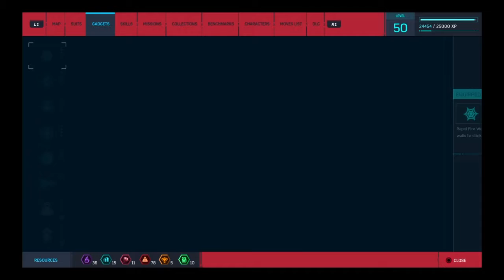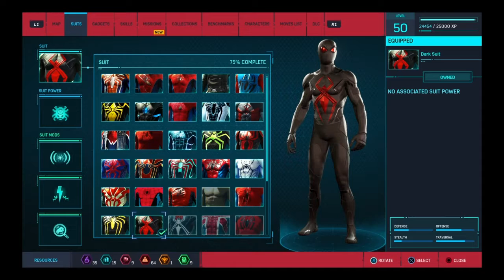The black cat spider man the heist episode 1